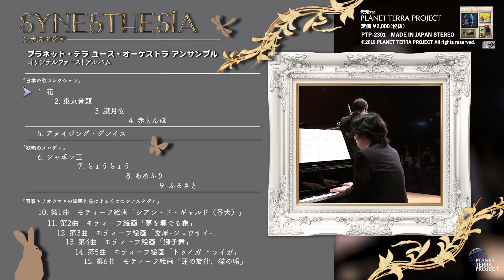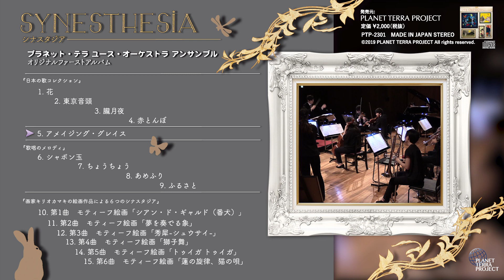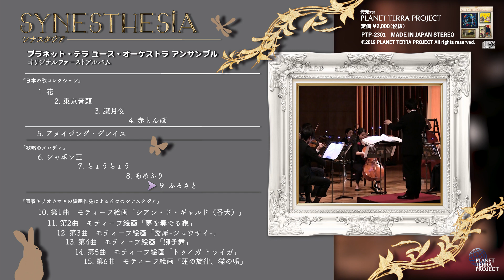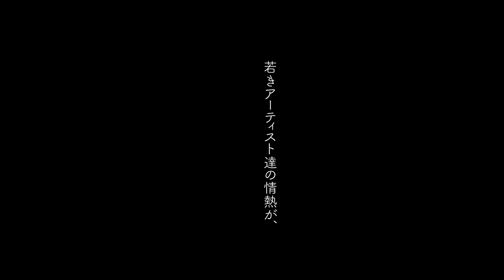オリジナルファーストアルバム『SYNESTHESIA -シナスタジア- 』試聴 / PLANET-TERRA YOUTH ORCHESTRA Ensemble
PLANET-TERRA YOUTH ORCHESTRA Ensemble オリジナルファーストアルバム『SYNESTHESIA -シナスタジア- 』好評発売中!!

♪若きアーティスト達の情熱が、あなたの感覚に訴えかける！

新進気鋭の演奏家たちで構成されるPLANET-TERRA Youth Orchestraが、3人の若きアーティストたち、そして1人の画家と協力して制作したアルバムです。聴き馴染みのある民謡・唱歌を新たなアプローチで様々なアンサンブルのためにアレンジした作品たちや、画家キリオカマキ氏の色彩豊かな絵画作品をモティーフに作られた新曲の数々は、きっとあなたに新しい驚きをもたらしてくれることでしょう!

【収録楽曲】
『日本の歌コレクション』　編曲 / 伊藤栄乃
1. 花　作曲 / 瀧廉太郎
2. 東京音頭　作曲 / 中山晋平
3. 朧月夜　作曲 / 岡野貞一
4. 赤とんぼ　作曲 / 山田耕筰

5. アメイジング・グレイス　作曲 / 不詳 ＊ 編曲 / 宮下亮明

『歌唱のメロディ』　編曲 / 永井秀和
6. シャボン玉　作曲 / 中山晋平
7. ちょうちょう　作曲 / 不詳
8. あめふり　作曲 / 中山晋平
9. ふるさと　作曲 / 岡野貞一

『画家キリオカマキの絵画作品による6つのシナスタジア』
10. 第1曲　モティーフ作品『シアン・ド・ギャルド(番犬)』 ＊ 作曲 / 伊藤栄乃
11. 第2曲　モティーフ作品『夢を奏でる象』 ＊ 作曲 / 宮下亮明
12. 第3曲　モティーフ作品『秀犀-シュウサイ-』 ＊ 作曲 / 伊藤栄乃
13. 第4曲　モティーフ作品『獅子舞』 ＊ 作曲 / 永井秀和
14. 第5曲　モティーフ作品『トゥイガ トゥイガ』 ＊ 作曲 / 宮下亮明
15. 第6曲　モティーフ作品『蓮の旋律、猫の唄』 ＊ 作曲 / 永井秀和

【品番/価格】
PTP-2301/2,000円(+税)